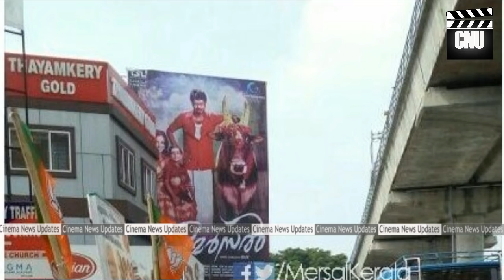மெர்சல் படத்தில் நீக்கப்பட்ட மேஜிக் காட்சிகள் | Mersal Deleted Magic Scene | Vijay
மெர்சல் படத்தில் நீக்கப்பட்ட மேஜிக் காட்சிகள் வெளியானது